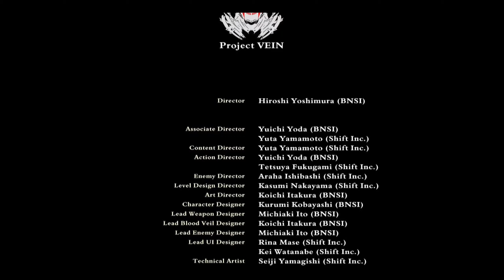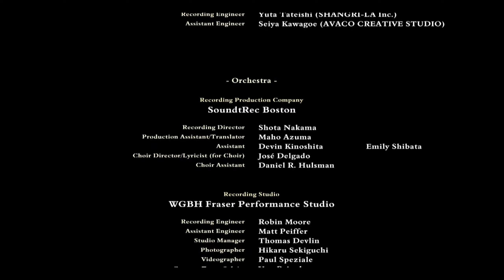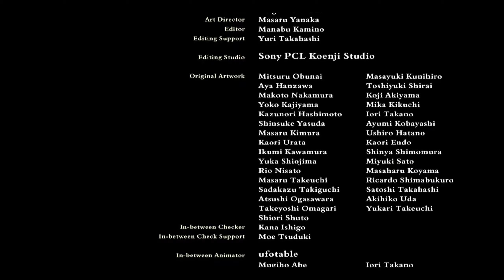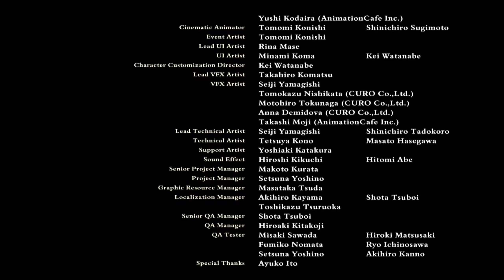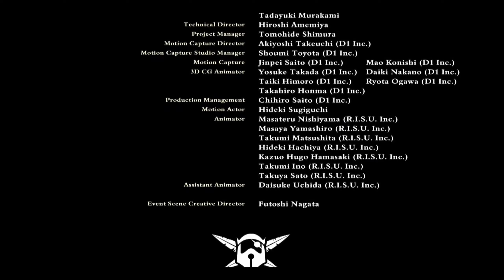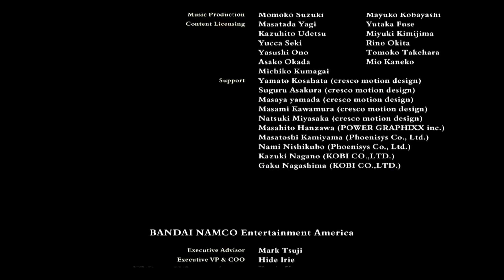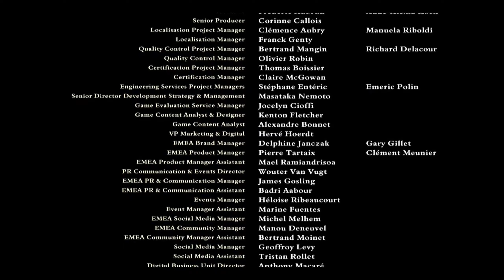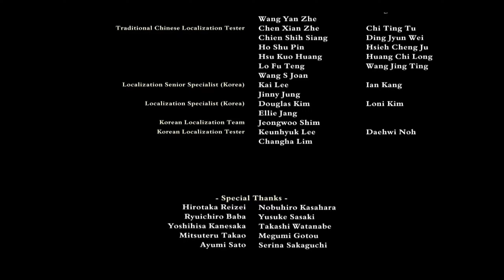Code Vein (part 33) end